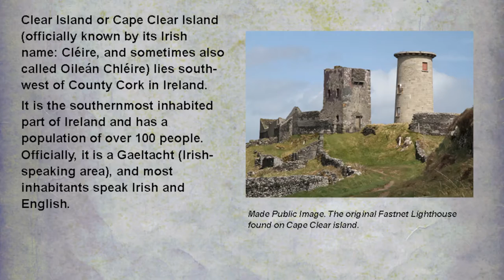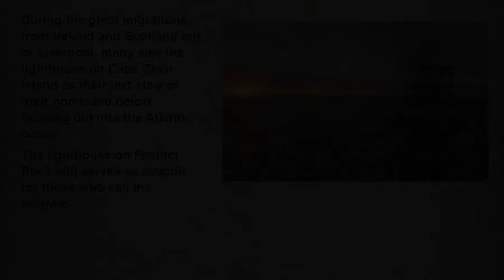Remember Cape Clear - KDM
An adaptation from a 4 bar fragment aire about Cape Clear island in Ireland.